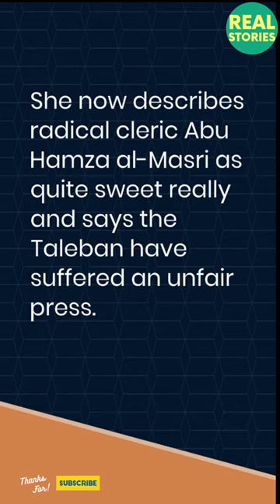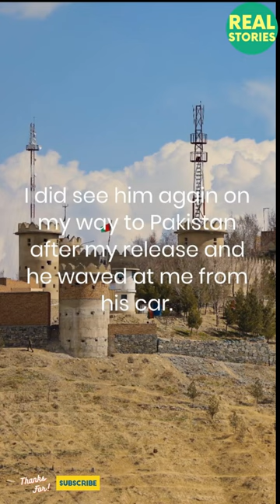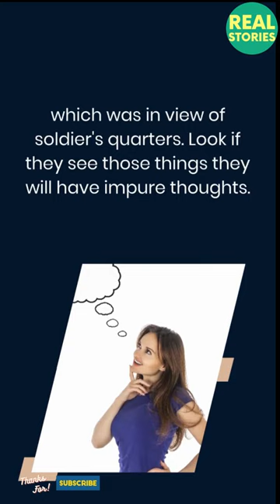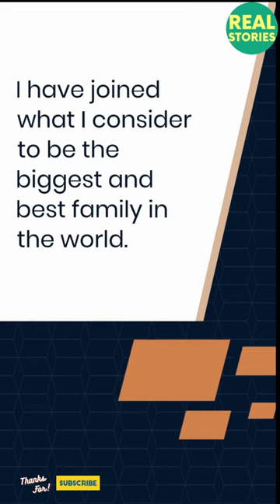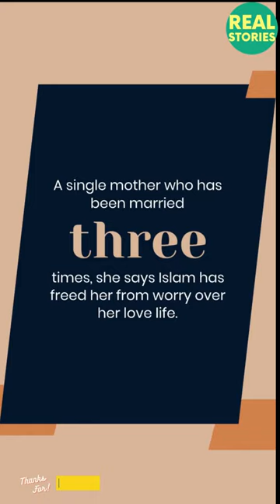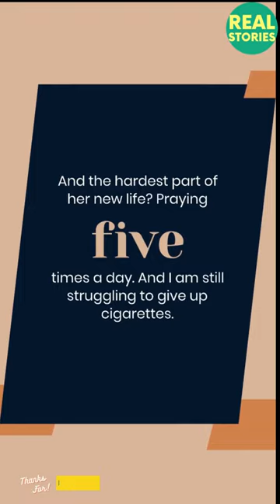UK Journalist Yvonne Ridley Conversion to Islam | Real Stories | Ali Dawah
Forgive Me Allah - Astagfirullah | Heart Touching Nasheed
By Omar Esa

Shahada is the first of five pillars of Islam.

read a story
world
world